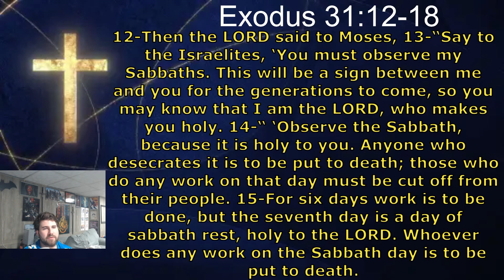31:12-18 The Sabbath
What's your thoughts about the Sabbath?